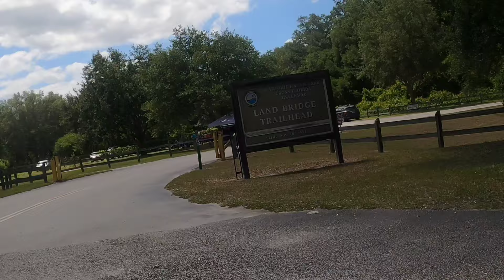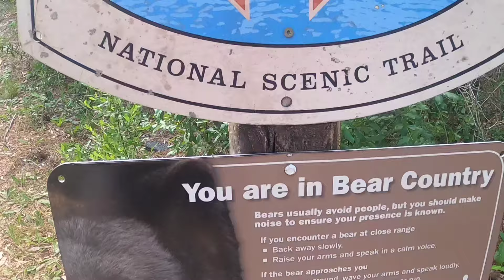2024 Skunk Ape 100/50 mile run - sweeping the course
sweeping the first 25 miles for the Skunk Ape 100/50m trail run